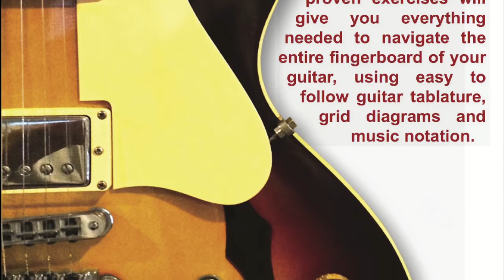Guitar Landscapes 13-Chord Progressions and the Capo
Pages 58-63 Upgrade your guitar skill set -- and take your playing to the next level! Over 200 artfully-crafted examples are presented here in easy-to-follow guitar tablature, grid diagrams and music notation, so you can improve your playing by learning how to navigate the entire guitar fingerboard -- fast! These time-tested and proven exercises will provide everything you need to know to navigate the entire fingerboard of your guitar, just like a pro.